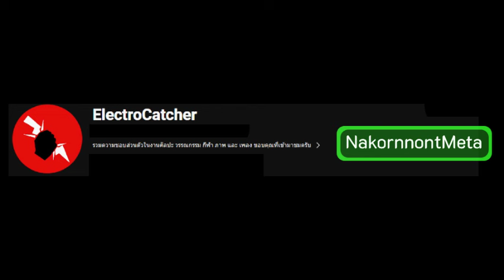22 มิ.ย 2567 วันนี้ แพ้หรือชนะ VNL2024 และ U18ชิงแชมป์เอเชีย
22 มิ.ย 2567 เกมวันนี้ แพ้หรือชนะ
VNL2024 รอบ8ทีม อิตาลี vs, สหรัฐอเมริกา และ โปรแลนด์ vs. ตุรกี
วอลเลย์บอลหญิงU18ชิงแชมป์เอเชีย